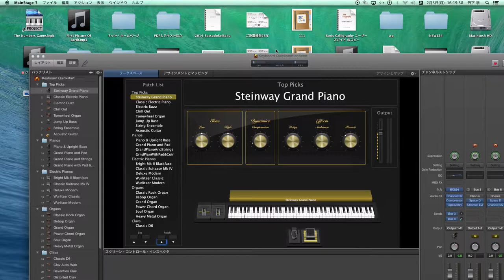メインステージで音出し | お初です。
今回からはMainStage 3の音出しにトライしてみます。

最初はピアノ音です。

ライブ演奏に最適化されたインターフェイスを録画しました。

-KeystationMin32を使った他の動画-